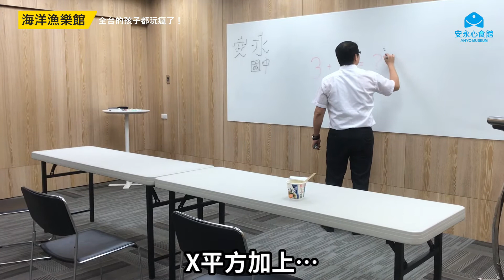海洋漁樂館－全台的孩子都玩瘋了！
孩子常常學習動力低落，找不到方法解決嗎？
其實，學習有更有趣的方法喔！